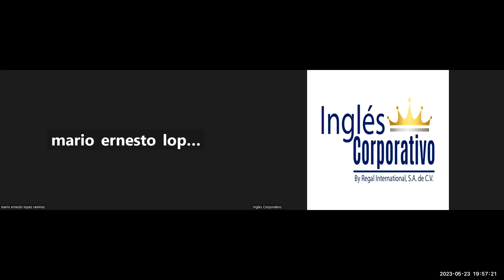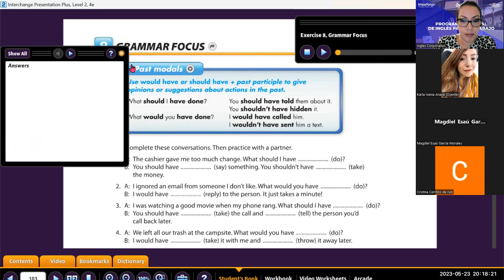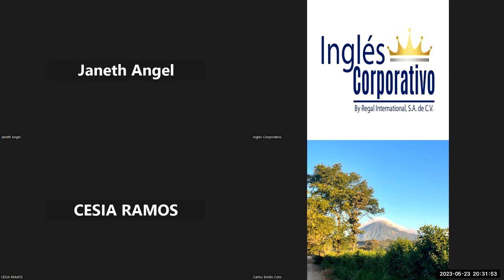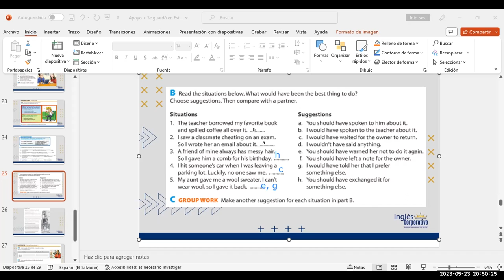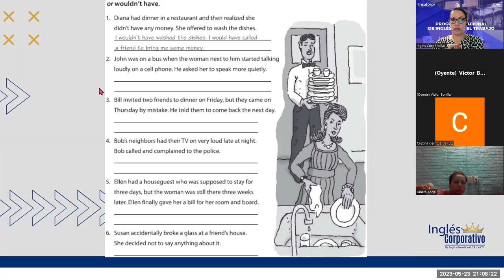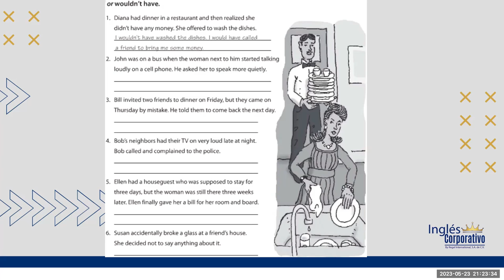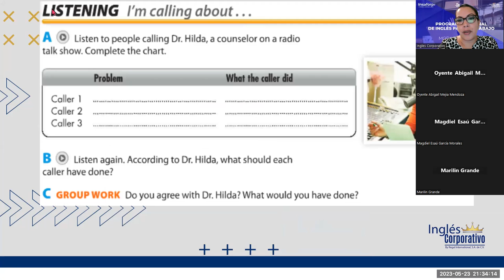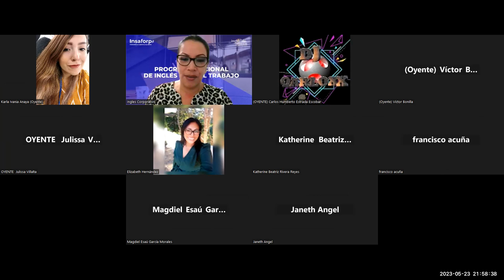Sesion -15-23-05-2023-29750-8048-0071/2023-Guerrero-Midterm exam review and practice.